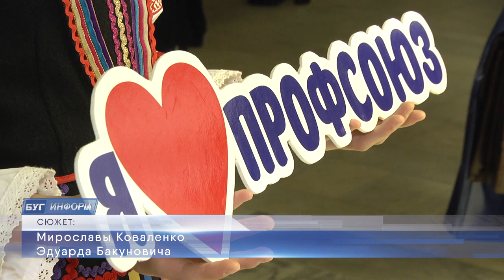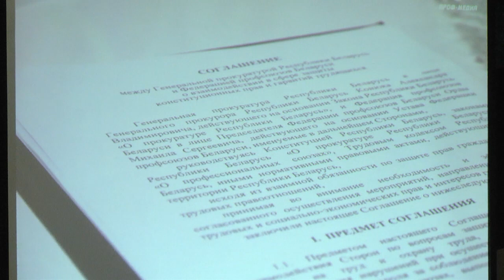2020-01-23 г. Брест. 24-ая отчётно-выборная конференция. Новости на Буг-ТВ.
24-ая отчётно-выборная конференция Брестского областного объединения профсоюзов.
Накануне в Брестском горисполкоме состоялась 24-ая отчётно-выборная конференция Брестского областного объединения профсоюзов. Были подведены основные итоги за прошедшие 5 лет работы организации и поставлены цели и задачи на ближайшую пятилетку. Кроме того, был избран новый председатель областного объединения.